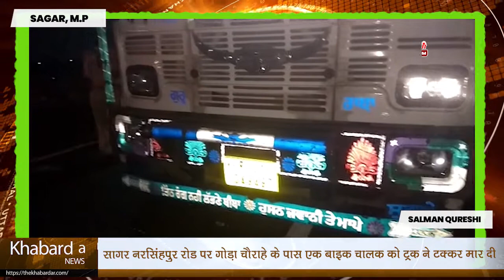सागर नरसिंहपुर रोड पर गोड़ा चौराहे के पास एक बाइक चालक को ट्रक ने टक्कर मार दी